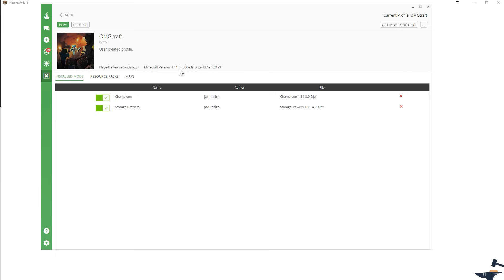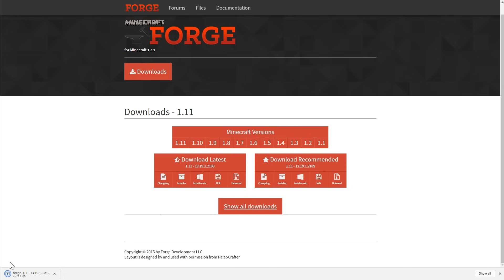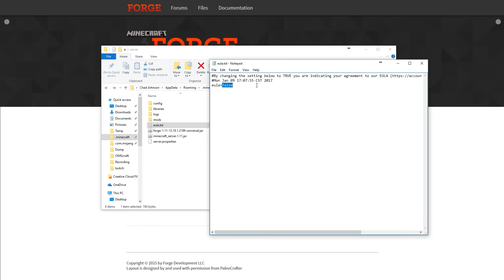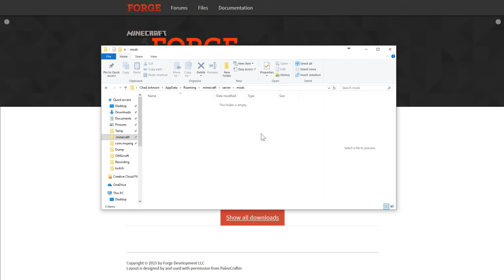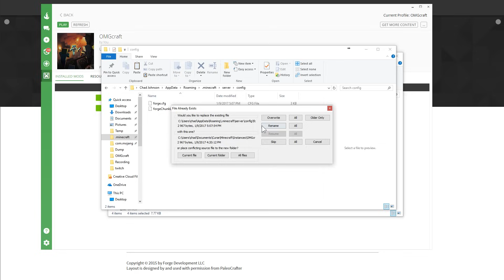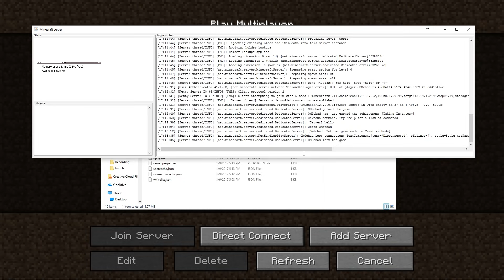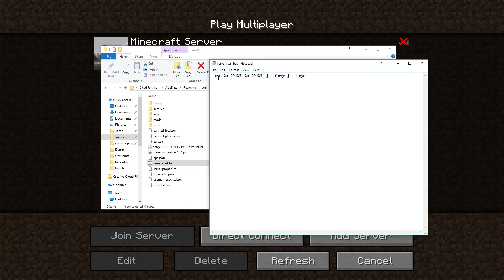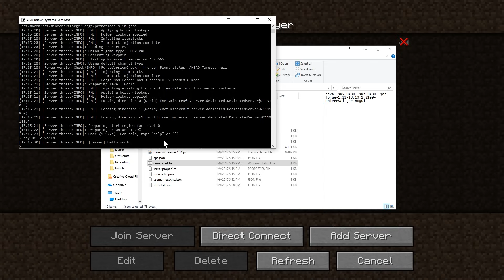How to Make a Modded Minecraft Server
In this episode of OMGcraft, Chad shows you how to make a modded Minecraft server and also explains the benefits of having a modded server, even if you intend to play on Single Player.

java -Xmx1024M -Xms1024M -jar minecraft_server.jar nogui